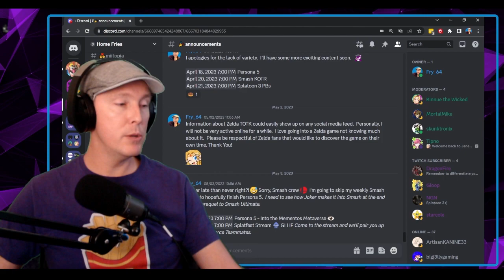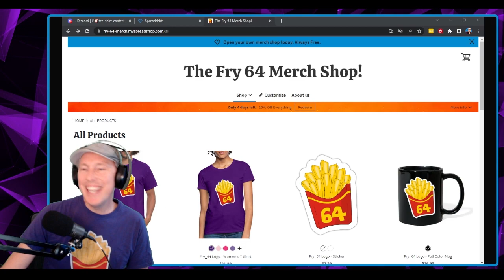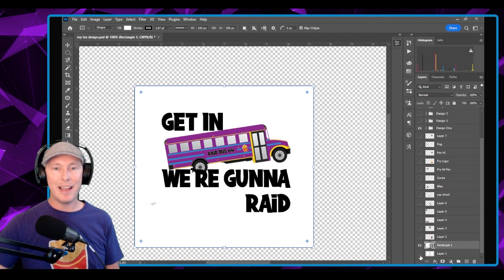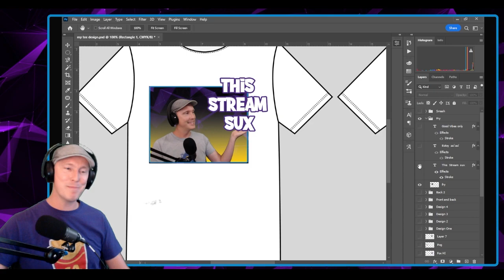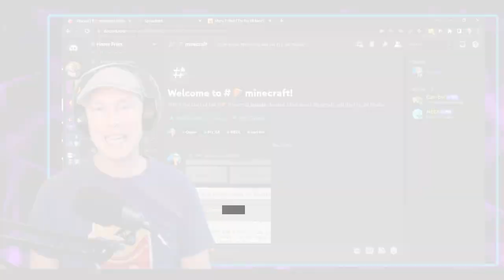A Fry_64 Direct!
A quick video regarding some new happenings in the Fry_64 community. This video will highlight some new things in our Discrod, A new contest and a few surprises.  I hope you will enjoy this fun announcement video.

Always a fun time on the Fry_64 Twitch stream!